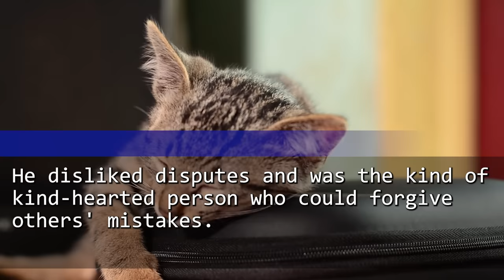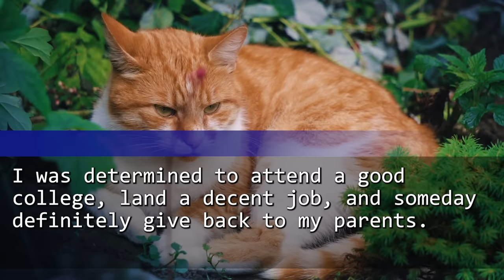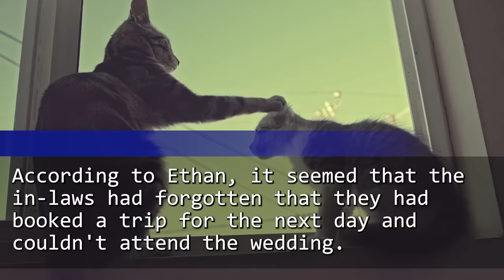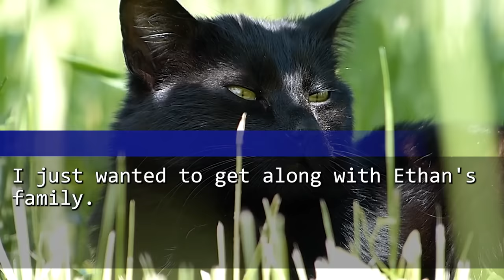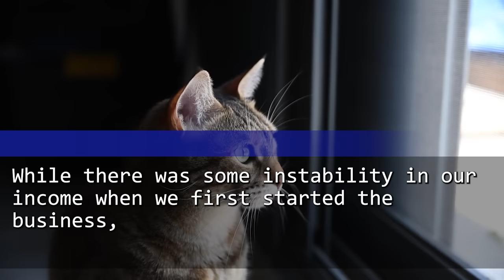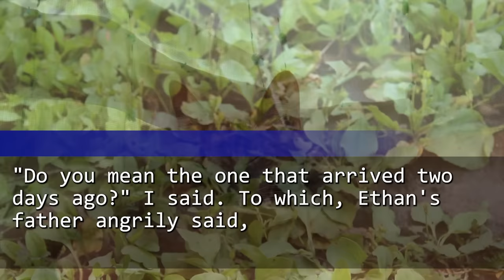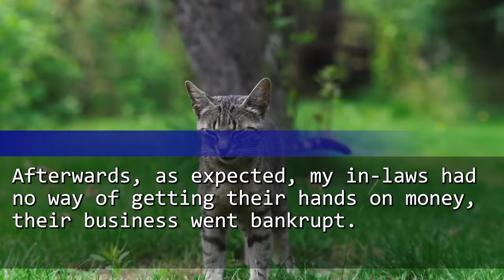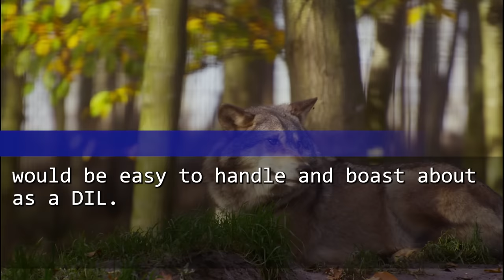Banned by MIL, Skipped a Big Event! The Reaction? Priceless!